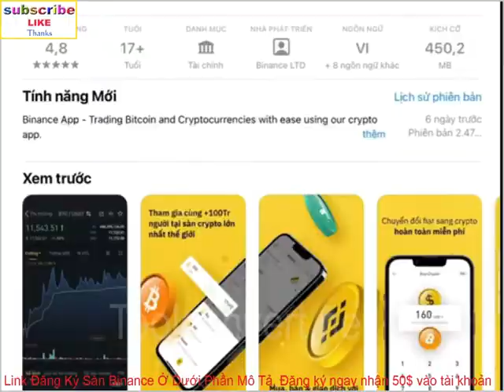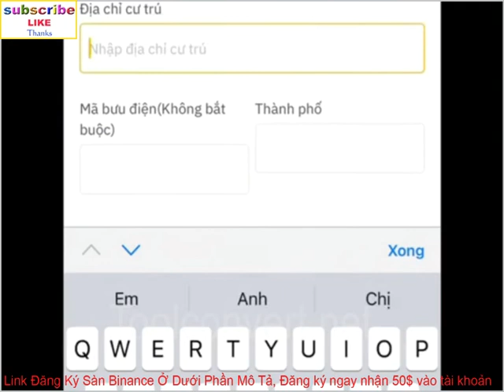Hướng dẫn đăng ký tài khoản sàn Binance, Xác thực danh tính KYC, Bảo mật 2FA